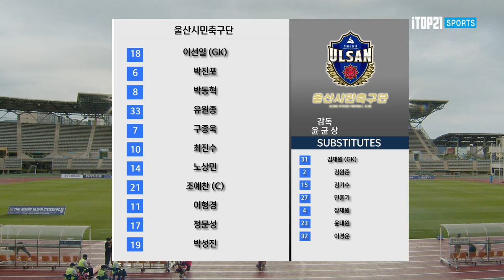H/L l [K3 League] 울산시민축구단 vs 파주시민축구단 - 20R - 2022.07.09